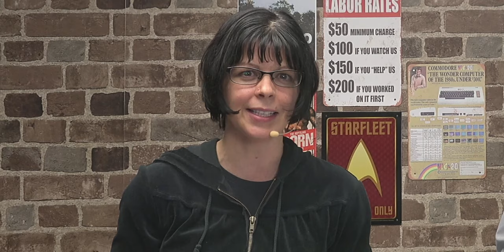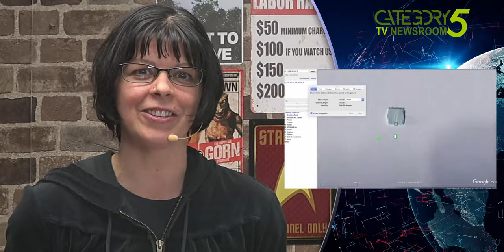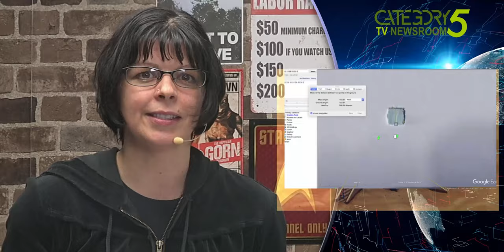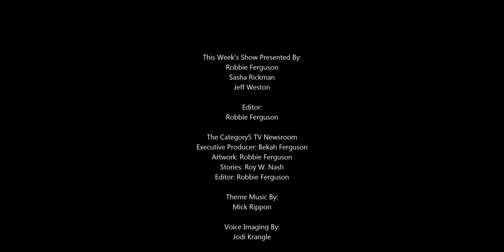Free Antivirus Selling Your Info, YouTube Poaching Twitch Streams, No Rocket League Linux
08:10 - Some of the biggest Call of Duty, Overwatch and Hearthstone e-sport leagues will be streamed exclusively on YouTube.

14:59 - Just three and bit years after it debuted on the platform, Rocket League is ending support for Linux and Steam OS.

20:06 - We're in an Antarctica frenzy as a Google Earth user has found a ‘2,000ft structure’ emerging from the snow.

25:35 - It turns out free security solutions may come at the cost of all your browsing data: Avast's free antivirus tracks users' online behavior and mines the data for companies like Microsoft, Pepsi, and Google.

Honorable Mentions:

00:53 - The good old FreeDB CD database service and it's services will be shut down on march 31, 2020.

03:02 - In an odd turn of events, Microsoft has had to push out an update to Windows 7 — despite the operating system reaching end of support — to fix a bug it introduced.

04:16 - At FOSDEM this week, PINE64 have announced what they're up to for the first half of 2020.